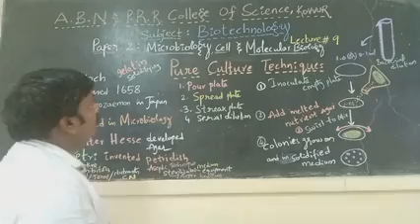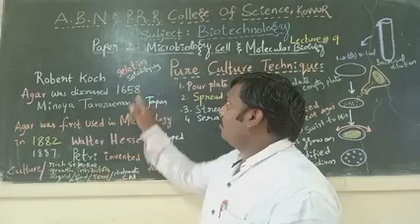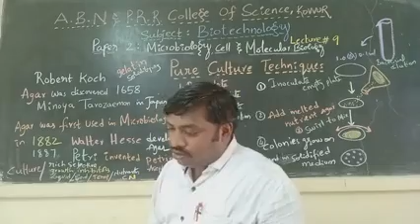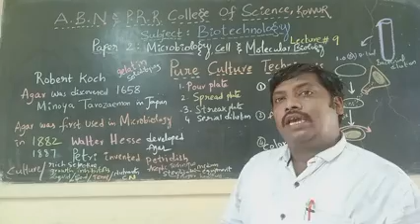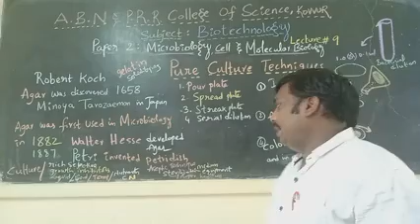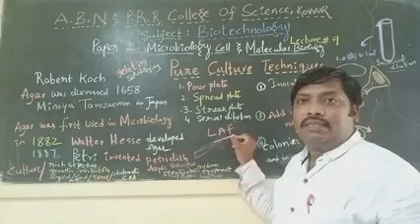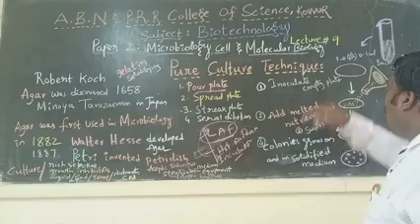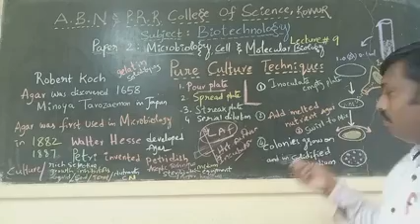1 B.Sc BIOTECHNOLOGY Semester-2 Unit-1 lecture# 9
Pure Culture Techniques: pour plate method